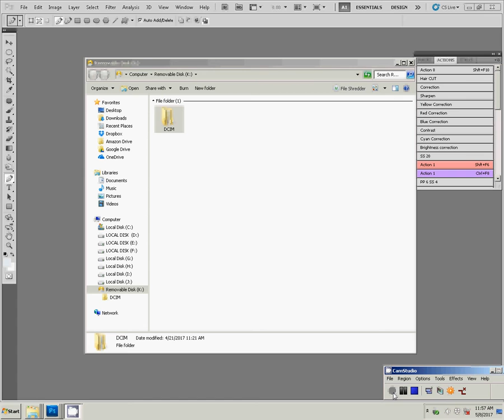Karizma Album / Photobook Design photoshop